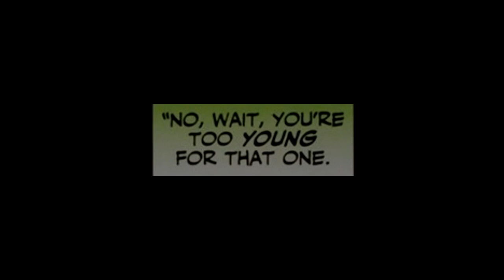The Origin of The Joker | Motion Comic Short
In celebration of the release of ''JOKER'' by Todd Phillips and starring Joaquin Phoenix as The Clown Prince of Crime. We've decided to make this Motion Comic Short of 2 Page Origin story written by Mark Waid (Kingdom Come) and Illustrated by the legendary Brian Bolland (The Killing Joker).

Written by Mark Waid.
Art by Brian Bolland.

Starring: Thomas Fleming as THE JOKER!

''THE ORIGIN OF THE JOKER'' by Mark Waid & Brian Bolland IS A
NON PROFIT FAN MADE COMIC DUB ALL ALTERATIONS TO THE
PANELS, TEXT, AND IMAGES TO PREVENT COPYRIGHT PROBLEMS. AND ALL ART IS OWNED BY IT'S RESPECTIVE COMPANIES

This is a love letter/Tribute to Mark Waid, Brian Bolland, Todd Phillips, Joaquin Phoenix and The Joker Himself!

Joker - Now Playing in Theaters